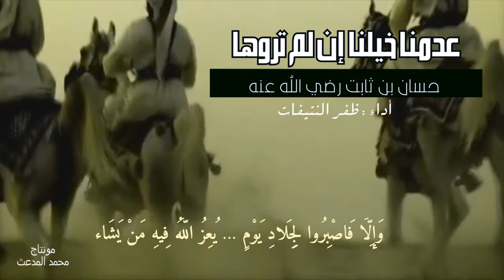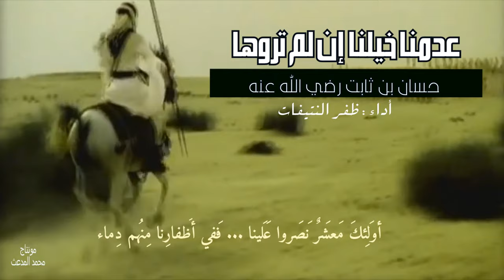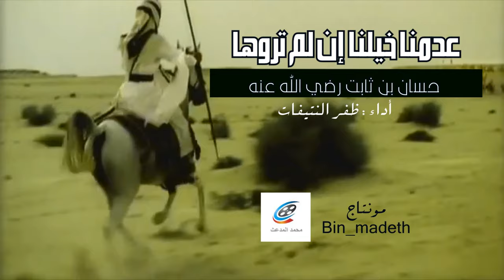عدمنا خيلنا إن لم تروها | لحسان بن ثابت رصي الله عنه | أداء : ظفر النتيفات .